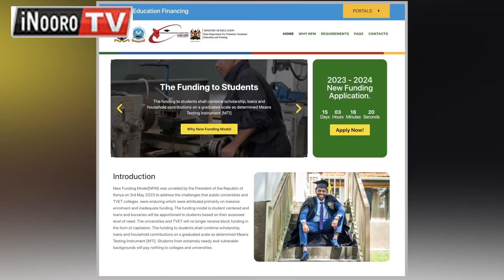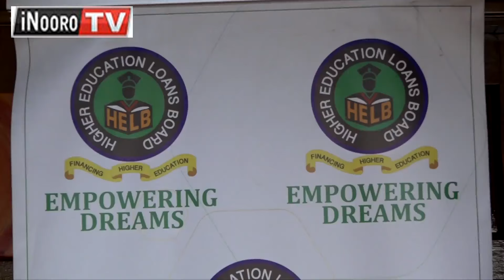Igooti kũrũgamia mũtaratara mwerũ wa marĩhi ma University